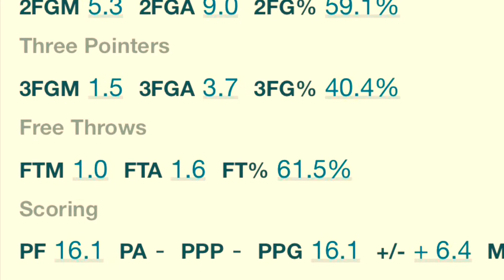Jaden Rishel Sophomore Season